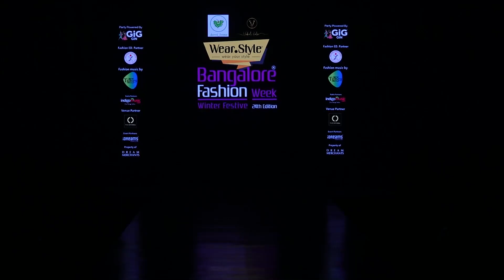Vishali Kola @ Wear.Style Bangalore Fashion Week 24th Winter Festive Edition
Vishali Kola @ Wear.Style Bangalore Fashion Week 24th Winter Festive Edition at The Oterra, Bangalore on 27th August 2023